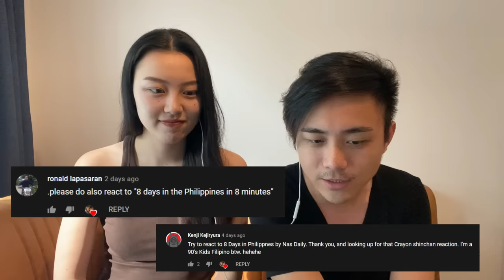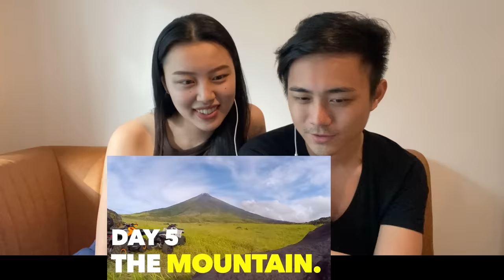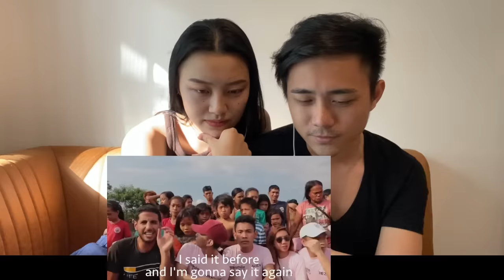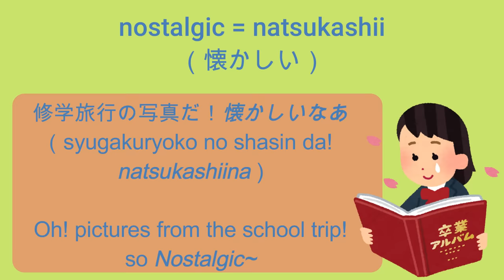Japanese react to "8 days in the Philippines"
sorry this video became so long..
my thoughts..
exploded..!